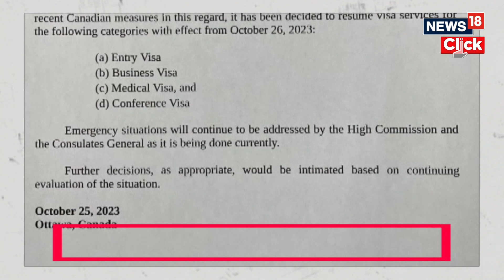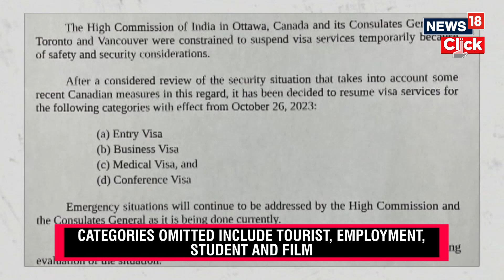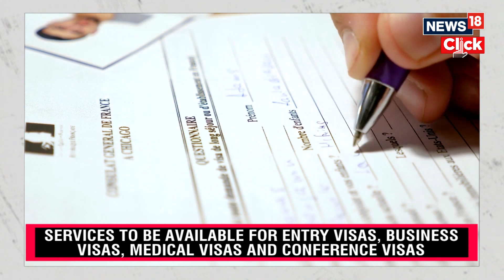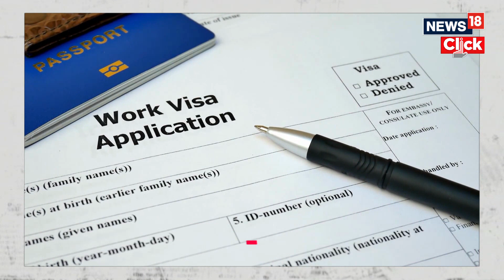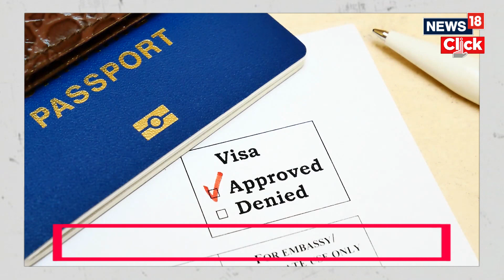India Will Resume Its Visa Services For Canadians, Indian Embassy In Ottawa Announced | N18V |News18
India Will Resume Its Visa Services For Canadians From Today, The Indian Embassy In Ottawa Announced